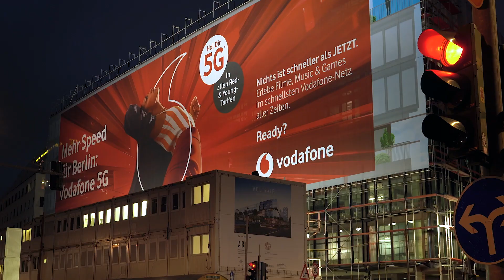Upcycling | Vodafone schenkt Werbeplakaten zweites Leben als Tasche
In Deutschland gibt es 300.000 Werbeplakate. Meist nur für einen kurzen begrenzten Zeitraum. Um Werbeplakaten ein zweites Leben zu schenken, hat Vodafone ein Pilotprojekt gestartet, das sowohl Nachhaltigkeit als auch soziale Aspekte fördert. Gemeinsam mit der Duisburger Werkstatt für Menschen mit Behinderung fertigte der Digitalisierungs-Konzern aus einem Riesenplakat Rucksack-Taschen an. Durch die Wiederverwertung der über 1.200m² Textilplanen konnten 440kg CO2 vermieden werden, die normalerweise für die Entsorgung angefallen wären.